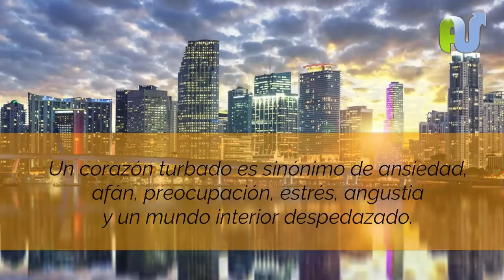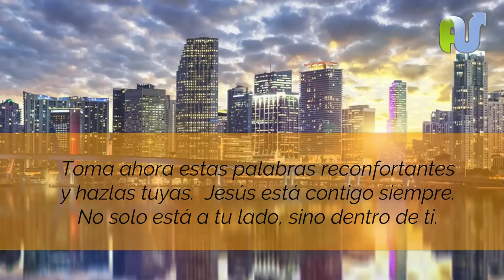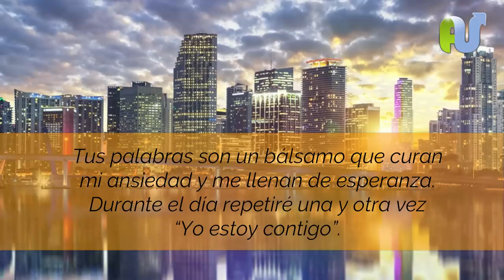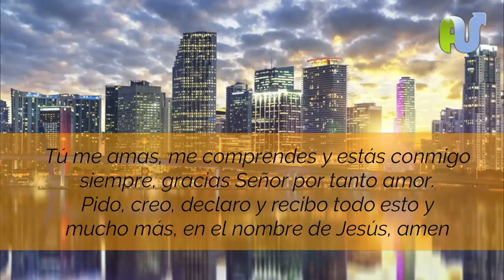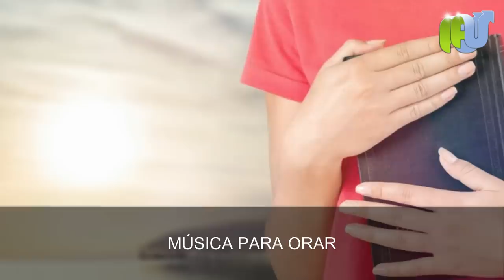PODEROSA ORACIÓN Por Paz y Tranquilidad para Calmar los Nervios, la Angustia y la Ansiedad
Oración de la mañana para tener paz y tranquilidad, calmar los nervios, la angustia, la ansiedad, los problemas en casa y para situaciones o casos difíciles y desesperados.

“No se turbe vuestro corazón…” (San Juan 14:1)

Un corazón turbado es sinónimo de ansiedad, afán, preocupación, estrés, angustia y un mundo interior despedazado. A veces la persona manifiesta exteriormente su pesar, pero en la mayoría de los casos, el dolor va por dentro.

La promesa de hoy broto de los labios de Jesús. Esta palabra es para ti. Tu que tienes un
mundo interior despedazado, que no sabes más que hacer para encontrar calma y refrigerio en medio de tantos problemas y hostilidad.
Leer todo aquí: